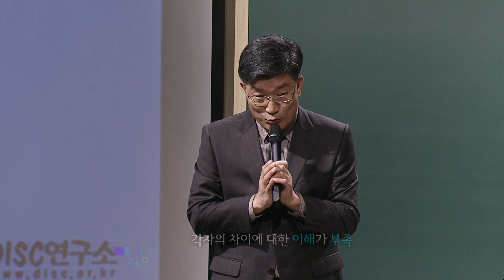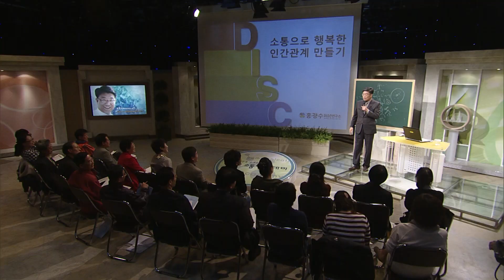재미! 잘 안맞는 부부를 위한 소통강연, 소와 호랑이가 결혼하면 벌어지는 일들 @방송대지식 | 부부상담 | 이혼 | 가정 | 남편 | 와이프 | 방송대 | 방송통신대 | 홍광수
그렇게 죽고 못살아서 결혼했는데...
잘 안맞아.
물릴수도 없고 데리고 살아야 하는데,
하. 애들 때문에 이혼할수도 없고
참고 살다가 나중에 따로 살던지...

풀리지 않는 부부관계 뭐가 문제일까??
유쾌한 소통, 제1부,

강연자프로필
홍광수 심리치료사
소속    홍광수DISC연구소(대표)
학력    리젠트대학교 대학원 DISC연구 박사과정 수료
경력    개신대학원대학교 코칭학과 교수
           북경대학교 가족기업연구소 초빙교수
           홍광수DISC연구소 대표